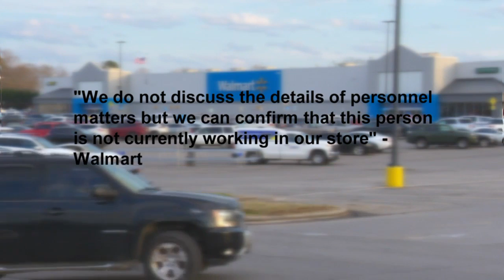Former Walmart employee arrested for production of child pornography inside store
Ethan Edward Richardson, 25, was arrested for production of child pornography, possession of child pornography, and aggravated criminal surveillance.

Police said the charges all come from an incident which took place at the Walmart on Feb. 4. There is currently only one known victim but police urge anyone who think they might be a victim, and have not reported it yet, to let them know immediately.